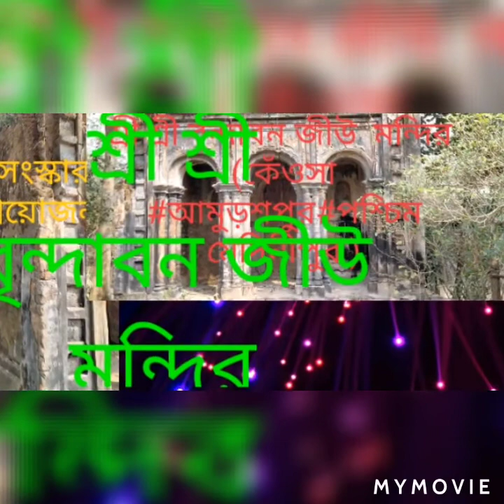কেঁওসা গ্রামের বৃন্দাবন জীউ মন্দির মন্দির সংস্কারে র জন‍্য আবেদন#